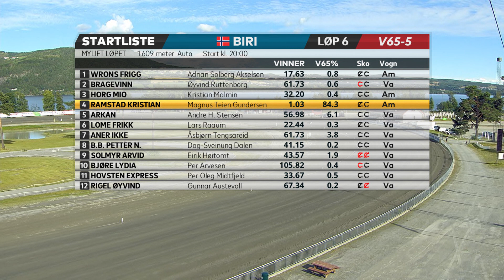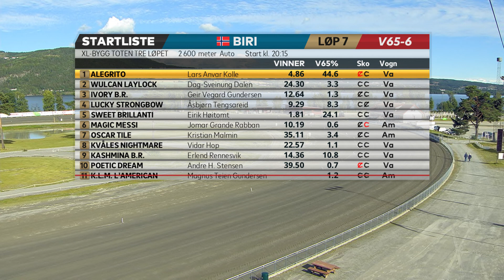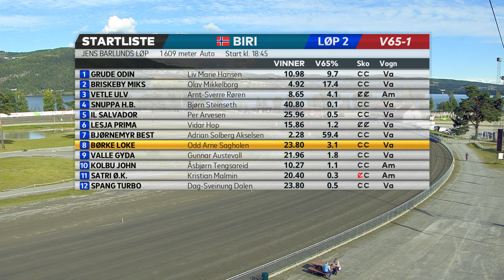V65-tips til Biri, fredag 5. august 2022